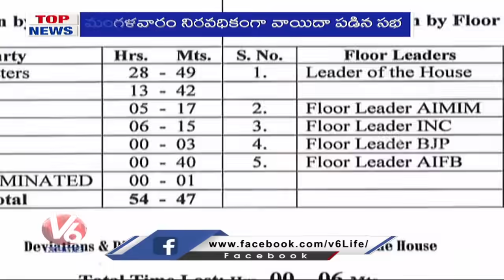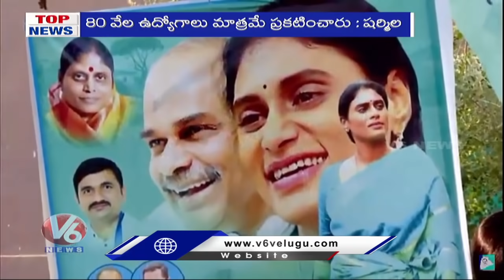CM KCR Speech In Assembly | TS Assembly Budget Session Ends | BJP MLA's On Suspension | V6 Top News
Today's Top News Is About CM KCR Speech In Assembly | TS Assembly Budget Session Ends | BJP MLA's On Suspension | Revanth Reddy Letter To TS Govt